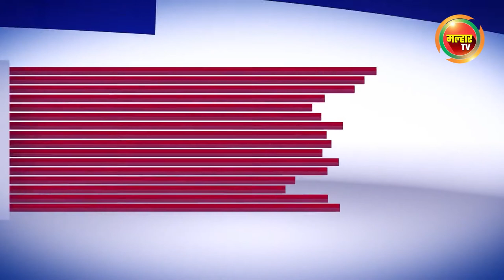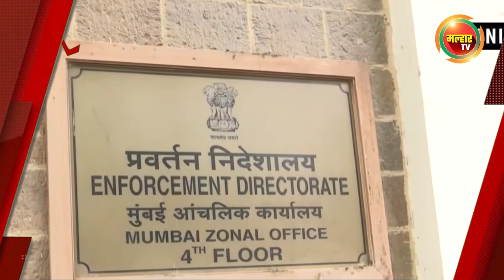सकाळच्या बातम्या (मल्हार टीव्ही) - ०८ जून २०२२ | Sakalchya Batmya (MalharTV) - 08th June 2022